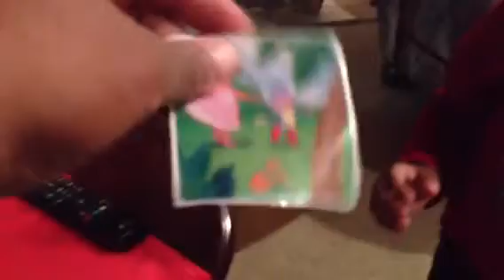Wifi Connection Sucks VLOGMAS DAY 12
I'm so sorry I've been neglecting my beauty channel not having good wifi is a pain if you're a YouTuber ughh